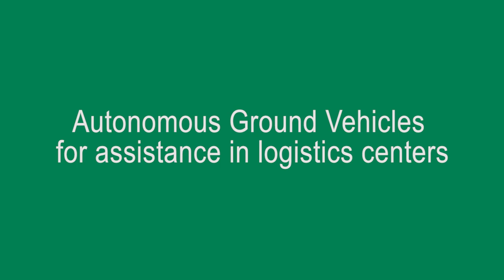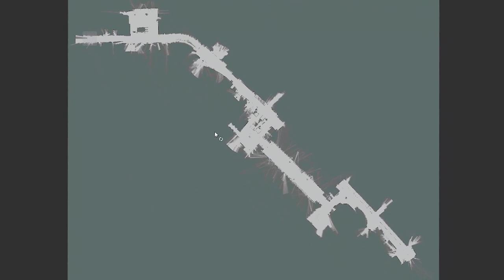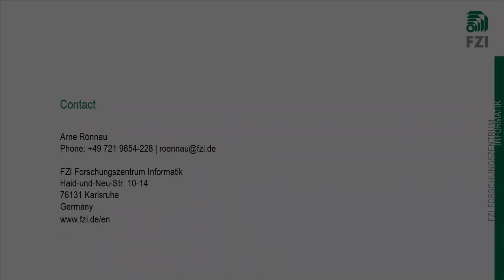Follow-Me AGV based on SLAM and Dynamic Navigation in Large-Scale Environments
Autonomous Ground Vehicles for assistance in logistics centers

The Follow-Me AGV project uses an intelligent, mobile robot to support warehouse workers in picking goods and products. To accomplish all tasks necessary in this context, the robot is able to create a map of large-scale environments (SLAM) and navigate to any places within this map. Furthermore, the robot is able to follow the worker during commission by using a classical 2D laser scanner. During navigation, the robot automatically avoids all dynamic and static obstacles in the environment. The video shows the different strengths of our navigation pipeline during an onsite test in the Hong Kong Science Park. Thank you to RV Technology for a great cooperation and letting us share the videos.

Autonome Fahrerlose Transportfahrzeuge zur Unterstützung in der Logistik

Das Follow-Me AGV-Projekt unterstützt durch einen intelligenten, mobilen Roboter Lagerarbeiter bei der Kommissionierung von Waren und Produkten. Um alle in diesem Zusammenhang notwendigen Aufgaben zu bewältigen, ist der Roboter in der Lage mittels SLAM, eine Karte auch von sehr großen Umgebung zu erstellen und zu beliebigen Orten innerhalb dieser Karte zu navigieren. Darüber hinaus ist der Roboter in der Lage, dem Arbeiter während der Kommissionierung mit Hilfe eines klassischen, einzeiligen Laserscanners zu verfolgen. Während der Navigation vermeidet der Roboter automatisch alle dynamischen und statischen Hindernisse, die in der Umwelt vorhanden sind. Das Video zeigt die Stärken unserer Navigationspipeline während eines Vor-Ort-Tests im Hong Kong Science Park. Vielen Dank an RV Technology für die super Zusammenarbeit und die Möglichkeit das Video zu veröffentlichen.